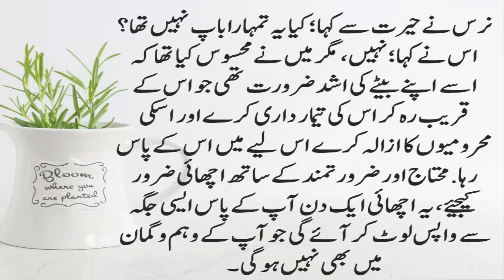Ambulance aur ek Budha admi ki Rula Dene Wali kahani